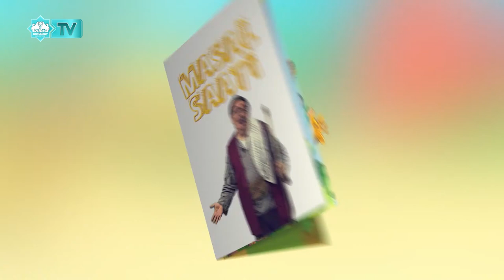Masal Saati (17)